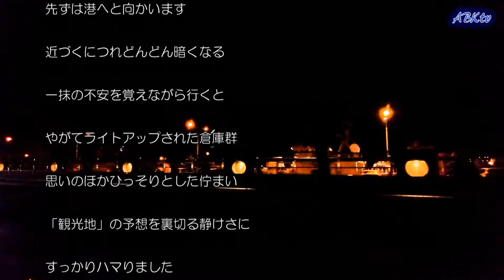陰翳礼讃 静粛な黄昏レトロ 舞鶴赤れんがパーク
舞鶴港にある赤れんが倉庫群。あまり知られていない最古級のレトロな倉庫群です。観光資源として整備が行き届いてるが、あまりに静かで暗い。黄昏れるにはたまらない空間でした。
VLOG 3-22　　キャンプ　ツーリング

・キャンプ＆ギア
・旅＆ツーリング
・オヤジバンドPV

順次気まぐれUP予定です。